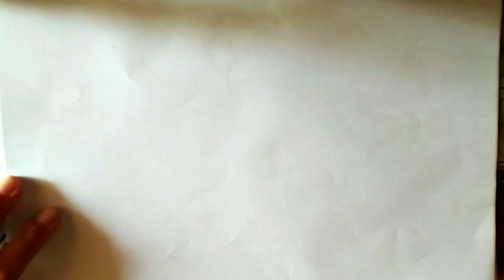King of Tripura || Maharaja Bir Bikram Manikya || Drawing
easy drawing
Sketch of Tripura king
Beautiful sketch
Learn how to draw
Have fun and enjoy drawing